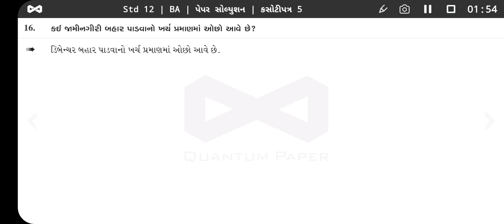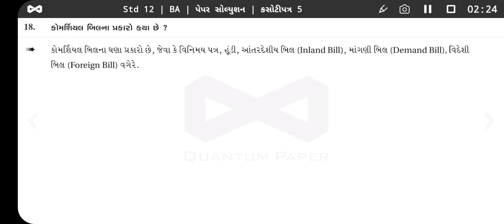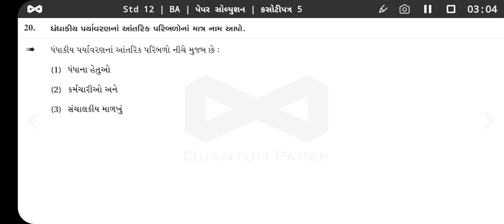ધોરણ 12 વાણિજ્ય વ્યવસ્થા પેપર સોલ્યુશન | કસોટીપત્ર 5 | વિભાગ B | એક-બે વાક્યના પ્રશ્નો | Std 12 B.A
Std 12 | BA | Gujarati Medium | Paper Solution

પેપર સોલ્યુશન
paper solution